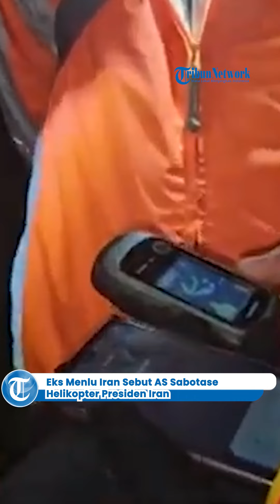Eks Menlu Iran Sebut Amerika Serikat Sabotase Helikopter Presiden Iran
Beredar spekulasi penyebab jatuhnya helikopter yang menyebabkan Presiden Iran Ebrahim Raisi dan rombongan meninggal muncul.

Eks Menteri Luar Negeri Iran, Mohammad Javad Zarif menilai, Amerika Serikat (AS) ikut bertanggung jawab atas insiden ini.

Selain Raisi, kecelakaan itu turut menewaskan Menteri Luar Negeri Iran, Hossein Amir-Abdollahian.

Kemudian Gubernur provinsi Azarbaijan Timur, Malek Rahmati dan Mehdi Mousavi, kepala tim pengawal Raisi, Minggu 19 Mei 2024

Zarif menuduh AS berkontribusi terhadap tragedi tersebut.

Pasalnya, Washington sebelumnya memberikan sanksi atas penjualan peralatan penerbangan ke Iran.